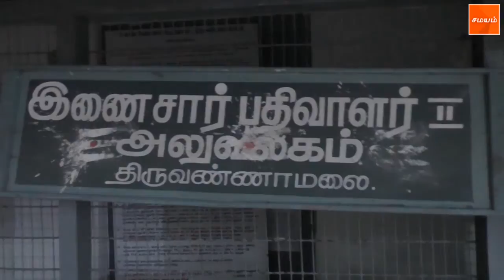திருவண்ணாமலை இணைசார் பதிவாளர் 2 அலுவலகத்தில் லஞ்ச ஒழிப்புத்துறை அதிகாரிகள் அதிரடி சோதனை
திருவண்ணாமலை மாவட்டத்தில் உள்ள இணைச்சார் பதிவாளர் அலுவலகத்தில் லஞ்ச ஒழிப்புத்துறை அதிகாரிகள் அதிரடி சோதனை நடத்திய சம்பவம் அப்பகுதி மக்களிடையே பெரும் பரபரப்பை ஏற்படுத்தியுள்ளது.